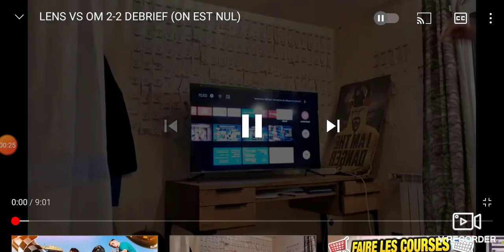Mohamed henni casse sa ps5 et sa xbox